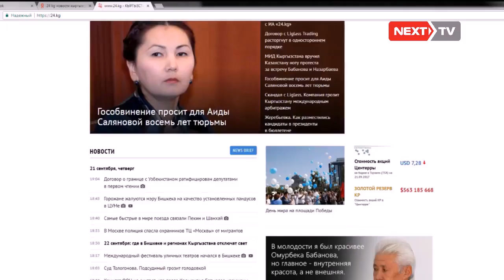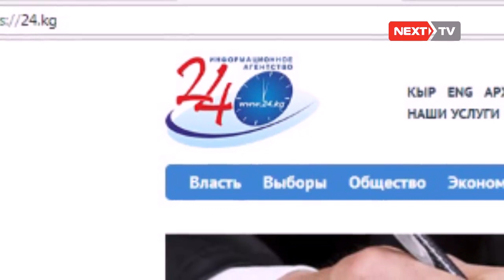Сооронбай Жээнбеков 24.kg маалымат агенттигин сотко берди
Кыргыз Республикасынын президенттигине талапкер Сооронбай Жээнбеков Жогорку Кеңештин мурдагы депутаты, журналист Кабай Карабековду жана 24.kg маалымат агенттигин сотко берди. Бул тууралуу талапкердин шайлоо штабынан кабарлашкандыгын жалпыга маалымдоо каражаттары жазып чыкты.